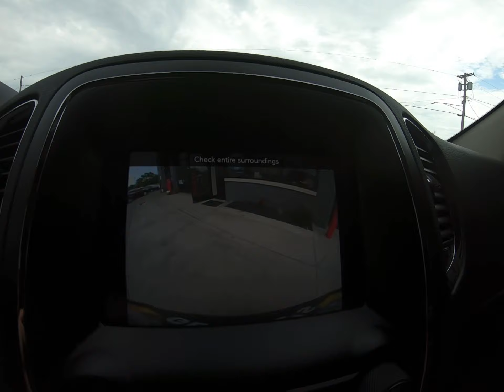2018 Dodge Durango